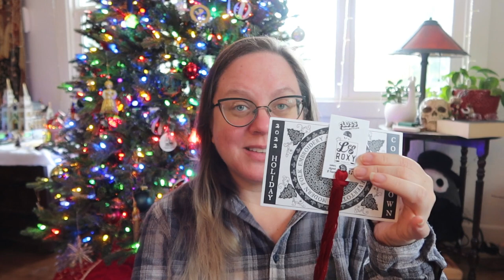FlossyVlogmas Day 7 2022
kielrain on Instagram